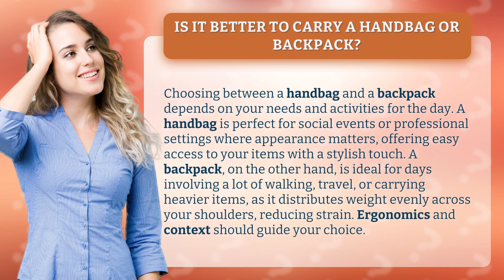Is it better to carry a handbag or backpack?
Handbag vs. Backpack: Which is Right for You? • Handbag vs. Backpack • Discover the best option for your daily activities - whether it's a chic handbag for style or a practical backpack for comfort and convenience.